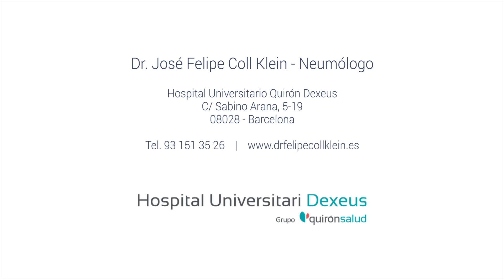La lucha contra el cáncer de pulmón: estrategias y tratamiento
El Dr. Coll Klein, especialista en Neumología explica qué es y en qué consiste el cáncer de pulmón, así como qué estrategias se deben seguir para reducir la prevalencia de este problema.

Las estrategias para el cáncer de pulmón básicamente son dos: primero que es el tratamiento preventivo que es la lucha contra el tabaco. Si no se fumase, prácticamente el 90 o 95% de los cánceres de pulmón son en fumadores.
Hay que luchar contra el tabaco. Campañas contra el tabaco, que ya se está haciendo con la última ley anti-tabaco, todo hay que decirlo hemos bajado del 45% de gente que fumaba antes en España al 30%.

Pero, por otro lado, cuando ya tenemos el cáncer de pulmón qué hemos de hacer. Y, mientras no erradiquemos el tabaco algo hemos de hacer en la segunda parte y aquí vienen los programas de cribado programas de screening y lo que aconsejamos es los pacientes, sobretodo, ahora que no cunda el pánico que quien oiga este vídeo no se piense que tiene un cáncer de pulmón y tiene que ir al Neumólogo. No. Tienen que ir al Neumólogo los pacientes de riesgo, y quiénes son los pacientes de riesgo. Los pacientes fumadores. Los pacientes fumadores o exfumadores son pacientes de riesgo des del punto de vista respiratorio y desde el punto de vista no solo desde la bronconeumopatía crónica si no del cáncer de pulmón.

Y en estos individuos, en estos pacientes es muy aconsejable que vayan al Neumólogo y, como decía antes, las mujeres al Ginecólogo, que se hagan una revisión al año en prevención del cáncer de pulmón. O, si tuviesen la mala fortuna, por decirlo de alguna manera de desarrollar un cáncer de pulmón que se puedan diagnosticar cuando son pequeños, cuando el tanto por ciento de supervivencia a los cinco años es del 85%.

¿Deseas más información?